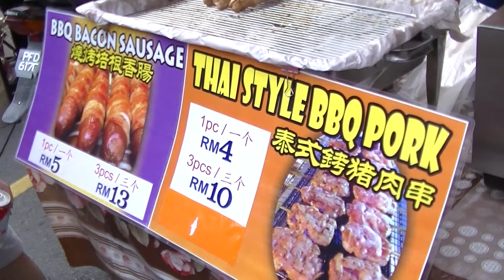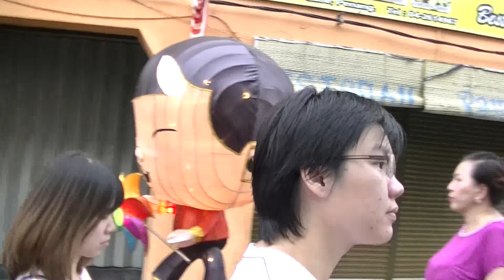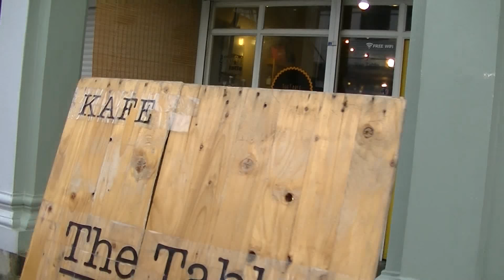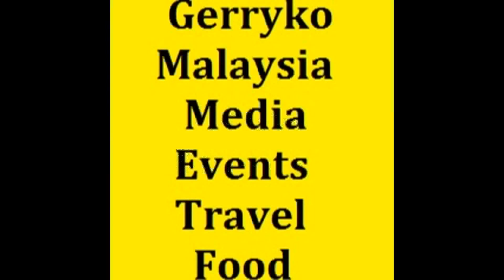Georgetown, Part 3/3, Day 3 Penang (3 February 2017)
Day 3 Penang (3 February 2017)

George Town
Town in Malaysia

George Town is the colorful, multicultural capital of the Malaysian island of Penang. Once an important Straits of Malacca trading hub, the city is known for its British colonial buildings, Chinese shophouses and mosques. Beyond the old town, George Town is a modern city with skyscrapers and shopping malls. Verdant Penang Hill, with hiking and a funicular railway, overlooks it all.

Penang
Malaysian state

Penang is a Malaysian state located on the northwest coast of Peninsular Malaysia, by the Malacca Strait. It has two parts: Penang Island, where the capital city, George Town, is located, and Seberang Perai (formerly Province Wellesley) on the Malay Peninsula. The second smallest Malaysian state by land mass, Penang is bordered by Kedah to the north and the east, and Perak to the south.[2]

0:10, 6:00, 12:00, 18:00, 24:00, 30:00, 36:00, 42:00, 48:00, 54:00,

💕Stabil💕 - has been stabilized using youtube editor
♪ Music Used♫ ♬

性NSFW别
► = to